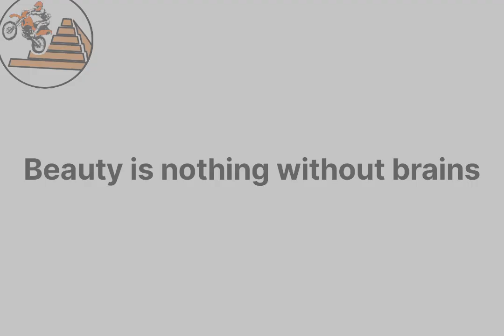Best Commercial Ever Went Viral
This is the best commercial ever! Hilarious and fun, it'll make you laugh out loud. Watch as a unsuspecting rider gets taken for a ride by the KTM team, in what turns out to be a fake commercial. Watch as the rider is fooled into thinking they're actually riding a real KTM bike!

If you're a fan of funny commercials, then you'll love this fake KTM commercial . It's hilarious and will have you laughing throughout the whole video. Whether you're a rider or not, this commercial is a must-watch.

his is the best commercial ever! It's so funny and stupid, you won't be able to stop watching it.  a hilarious fake commercial that will have you laughing until the tears come.

the best commercial ever! It's so funny, you'll be laughing your butt off! In this fake commercial, we see the struggles of a funny  blond  try to order fastfood in a library . It's definitely one of the funniest commercials I've ever seen!